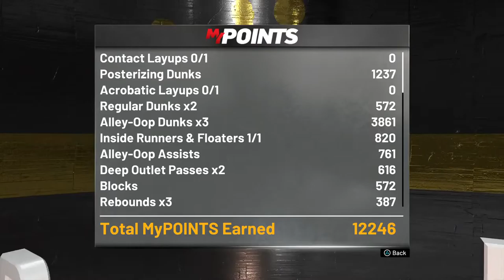New finisher build (Ss1 Grind)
ADD ME ON PS4: AlwaysMicale